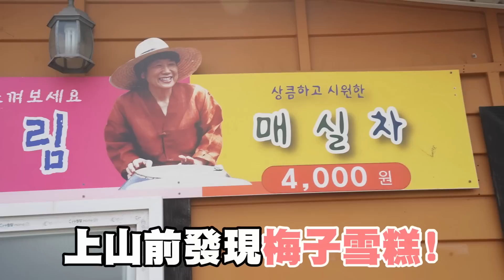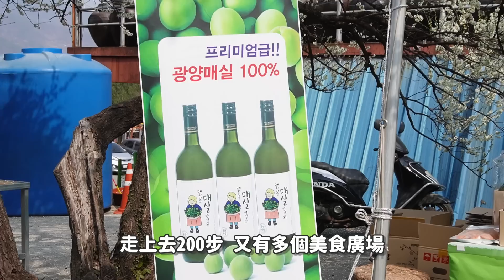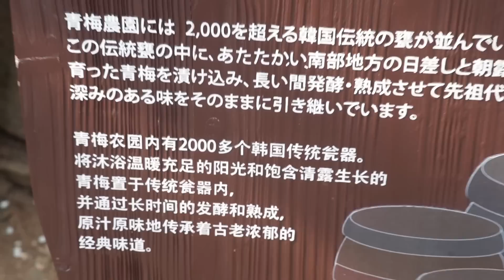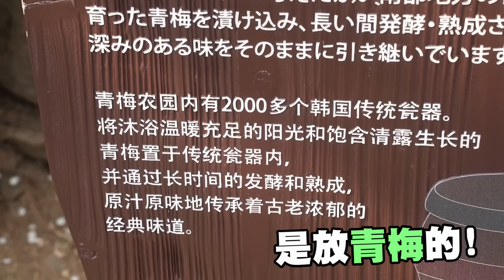帶你去韓國「隱世景點✈️」錯過要等一年！離開首爾四小時🚙自駕遊去...光陽？😍全韓國最大的梅花節慶典｜新系列波遊兄🇰🇷 #3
笑波子飛韓國系列~今日離開明洞🚙到韓國隱世天堂~
只有本地韓國人才會去？比賞櫻花更特別！天啊！超美！！